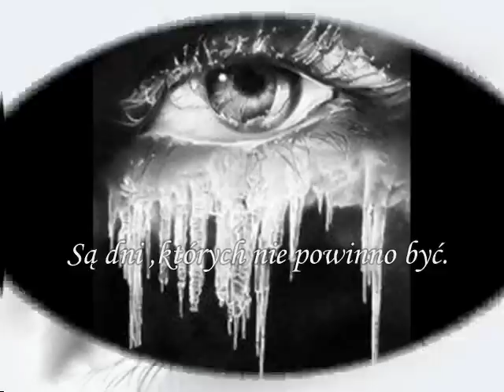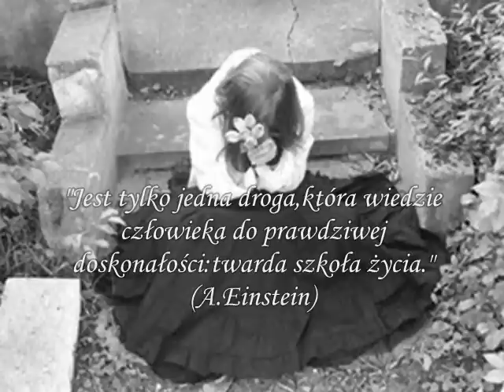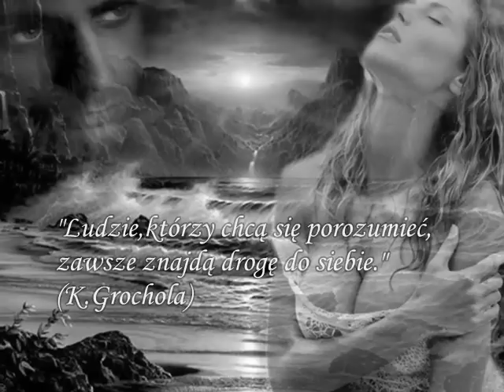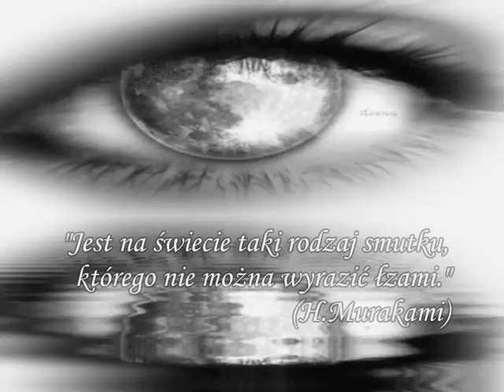CICHE ŁZY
Kanał hobbistyczny . Filmiki robione w celach rozrywkowych , ścieżka dźwiękowa należy do prawowitego właściciela ... "W pewnym sensie każdy człowiek skazany jest na samotność,przynajmniej do jakiegoś stopnia.Mogę być otoczony tłumem przyjaciół,a jednak są we mnie sprawy,których nie rozumie absolutnie nikt.Nikt nie potrafi dotrzeć do rdzenia duszy drugiego człowieka.I każdy człowiek posiada w swej duszy pewne zakątki,pewne rezerwaty,których nie przekroczy nawet najbliższy przyjaciel.Po prostu nie rozumie wszystkich moich spraw,a i ja nie umiem wszystkich spraw wypowiedzieć i wyjaśnić."(T.Olszański)